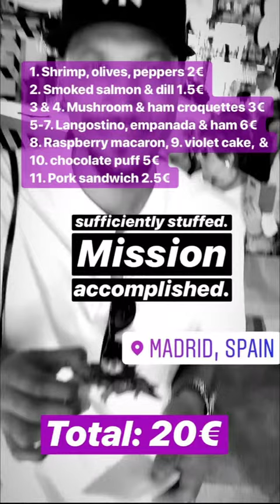How Many Tapas In Madrid For 20€?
Traveler Eric Berry goes eating his way through Madrid on a very limited budget.

EXPLORE MORE WITH TRAVELCOTERIE!